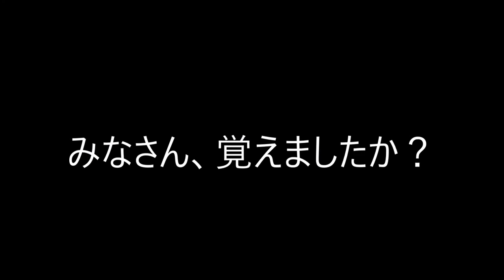関西弁vs ドイツ人！ (関西弁でドイツ語会話をいうてみよう!) 【コラボ】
Ten Tobata:

Hello world ! This channel is supposed to be what is kansai is al about in Japan !!
Secreat sightseeing spot in North or South Osaka, Hyougo prefecture, local food, bandwagon in Kansai, stuff like that !!

I do upload so many stuff news on u guys so please check them out and don't miss them !!

14歳の時にドイツ語に訳された村上春樹の小説に出会い、日本に憧れる。
16歳で、埼玉県の高校の1年間の交換留学プログラムを利用して初来日し、早稲田大学・大学院で日本語の勉強を継続。